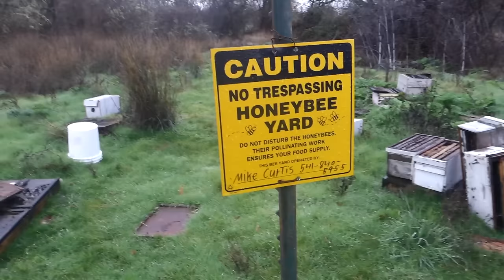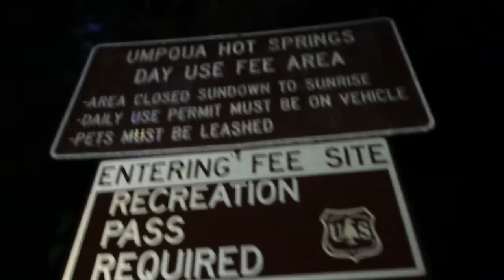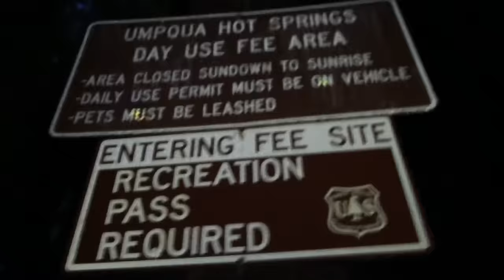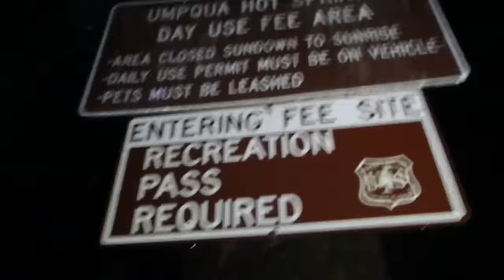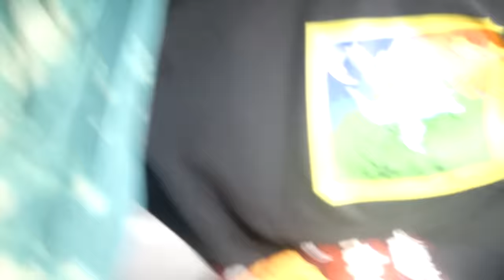I DIDN'T EXPECT THIS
Continuing on from the roadtrip, i made it to the hot springs and i did not expect the amount of snow that will be there!